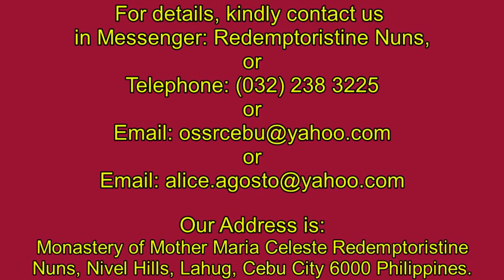Redemptoristine Sisters Cebu Vocation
This video introduces the vocation of the Redemptoristine Sisters in Cebu, Philippines. They belong to the world-wide Order of the Most Holy Redeemer (Redemptoristines), a contemplative community, established in 1731. On Cebu, the Sisters operate a Monastery that was started 31 years ago in 1992.